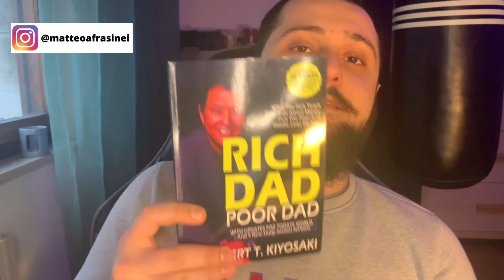4 Libri DA LEGGERE Per Avere Successo [2022]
Non e' negoziabile... Ecco i libri che ti cambieranno la vita!

Padre Ricco Padre Povero
Autostrada Per La Ricchezza
4 Ore Alla Settimana
The Personal MBA

Non sono un consulente finanziario. Le idee presentate in questo video sono solo a scopo di intrattenimento. Solo TU sei responsabile delle decisioni finanziarie che prendi.